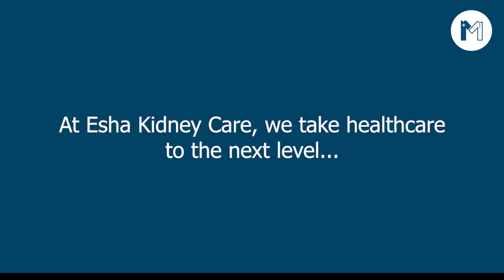Esha Kidney Care Hospital In Rawalpindi | State Of The Art Kidney Center | Marham